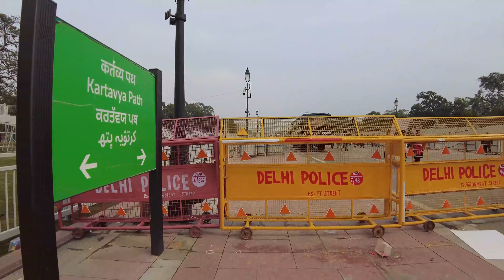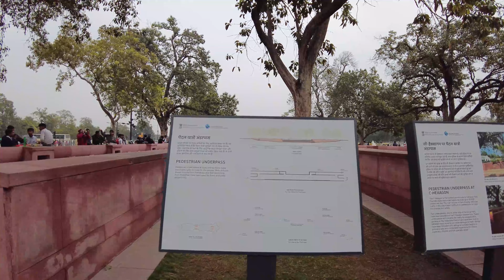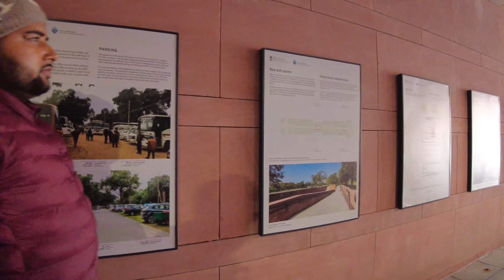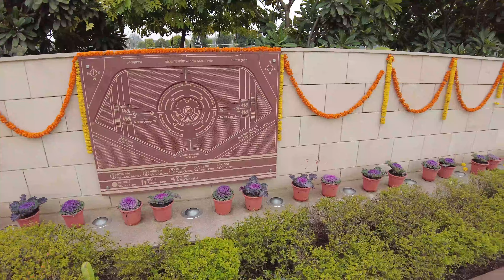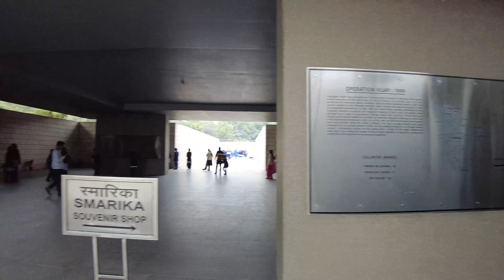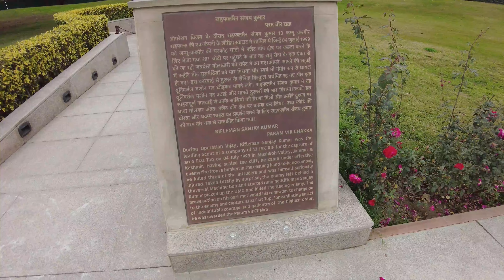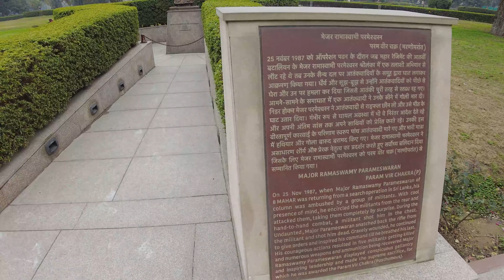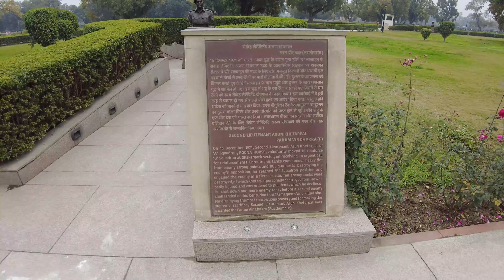16km Walk Uncut Raw Video of India Gate, War Memorial & Kartavya Path After Republic Day Parade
Join us for a breathtaking 4K Walking Tour of India Gate & War Memorial in New Delhi, India. Captured just after the spectacular Republic Day Parade, this video takes you on a journey through India's proud history and legacy. Discover the iconic India Gate, War Memorial, and the Kartavya Path, which pay homage to the brave soldiers who have served the nation.

Immerse yourself in the patriotic spirit of India and get a rare glimpse of these historic landmarks in stunning 4K resolution.

Don't miss out on this opportunity to explore India's heritage and honor the heroes of our nation.